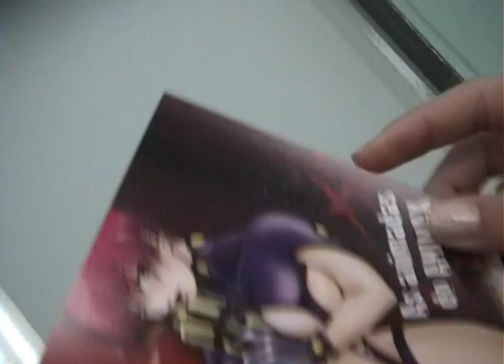[Ponto de Criação] SAMSUNG- ANIMAX SHORT